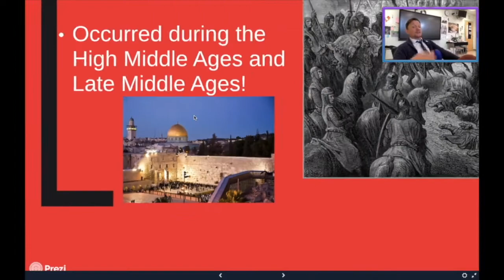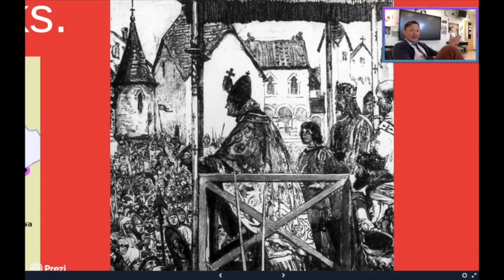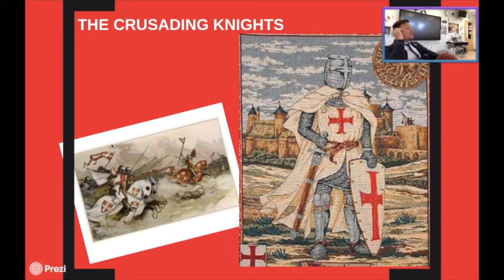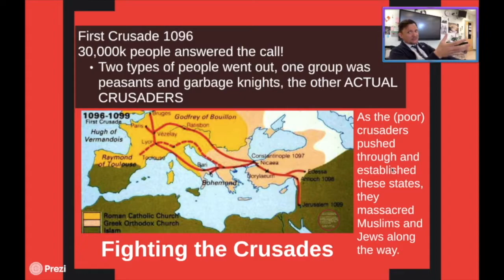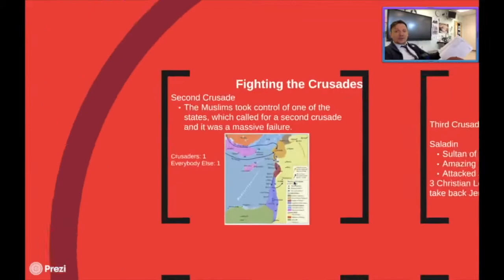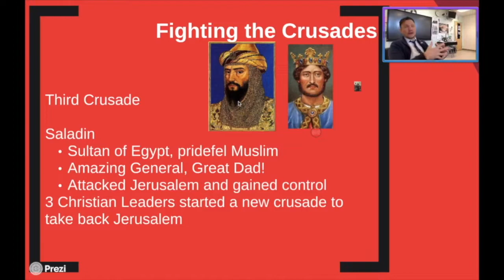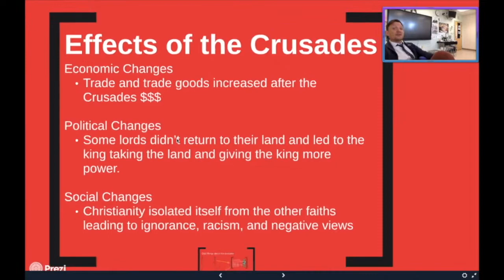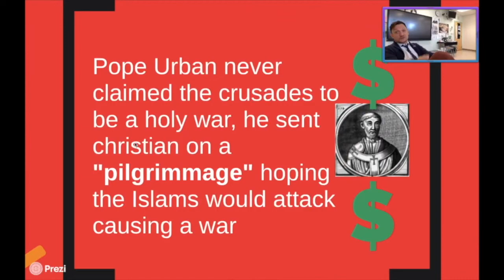WC Flip #19 The Crusades!